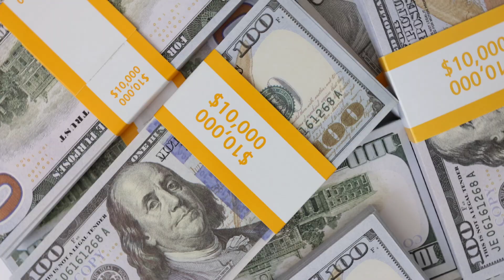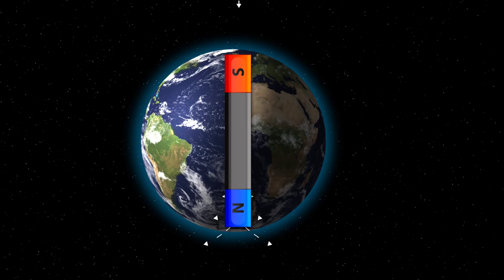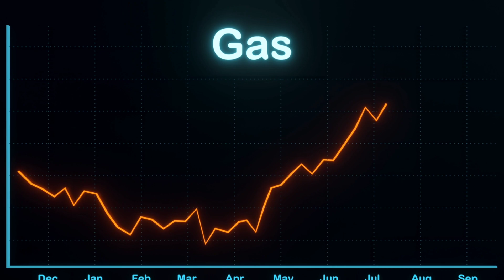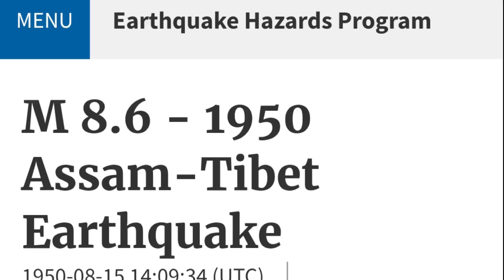China's New Super Dam | Yarlung Tsangbo River Hydro power Project | Sohail Azam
China is constructing a massive hydropower project on the Yarlung Tsangpo River in the Tibetan Autonomous Region, which is one of its most ambitious infrastructure projects to date. The dam is part of China's larger strategy to harness the immense hydroelectric potential of its rivers, particularly in the resource-rich Tibetan Plateau.

Design and Scale

The dam is planned to be one of the largest in the world, surpassing the size and capacity of the Three Gorges Dam. It will be built on the Yarlung Tsangpo River, which originates in Tibet and flows into India as the Brahmaputra. The dam’s design features a towering concrete structure with multiple spillways and turbines to generate up to 60 gigawatts of power, making it a significant contributor to China's renewable energy goals. The river takes a dramatic "great bend" near the proposed dam site before entering India, offering an ideal location for maximizing water flow and energy generation.

Cost and Investment

The estimated cost of the project is between $20 billion and $30 billion. This substantial investment underscores China’s commitment to mega infrastructure projects and its ambition to lead in renewable energy production. Funding is largely state-backed, with significant contributions from Chinese hydropower corporations and government banks.

Strategic and Geopolitical Implications

The project has raised concerns in India due to its location upstream of the Brahmaputra River, which is a vital water source for millions in India’s northeastern region. India fears the dam could lead to water shortages or disruption during times of geopolitical tension. Additionally, the dam could give China significant control over water flows, raising questions about the long-term implications for regional stability.

Tibetan Plateau and Earthquake Risks

The Tibetan Plateau, known as the "Roof of the World," is both a crucial water resource and a highly seismic region. Building a mega dam in this earthquake-prone area presents significant engineering challenges and risks. Critics argue that an earthquake could lead to catastrophic structural failure, threatening downstream communities in both Tibet and India. Despite these concerns, China has emphasized the advanced engineering techniques it will employ to mitigate such risks.

China’s Love for Mega Projects

China is renowned for its mega infrastructure projects, from the Three Gorges Dam to its high-speed rail network. This hydropower project aligns with China’s broader strategy of demonstrating engineering prowess, achieving energy self-sufficiency, and reducing reliance on fossil fuels. The project is also symbolic of China’s vision of modernizing the Tibetan region, despite criticism regarding its environmental and cultural impacts.

Environmental and Cultural Concerns

While the project promises economic and energy benefits, it has faced opposition from environmentalists and Tibetan activists. Critics argue that the dam could disrupt ecosystems, displace local communities, and further marginalize Tibet’s unique cultural heritage.

In summary, the Chinese mega dam on the Tibetan Plateau represents a confluence of ambition, geopolitics, and environmental challenges. While it could become a symbol of China’s engineering excellence, its broader implications for India, Tibet, and the environment remain subjects of intense debate.